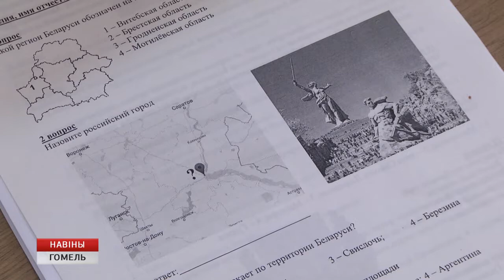Открытый географический чемпионат прошел в Гомеле